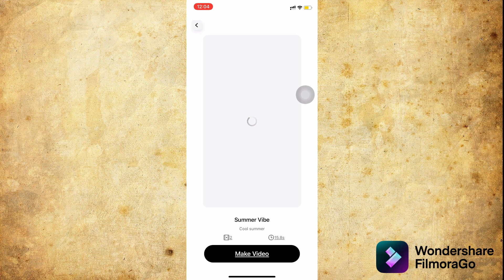How The Newbie Fighter Stepped Up & Saved The Party From Annihilation | Narrated D&D Story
This is what DND is about!

Also, follow us on internet on other channels here:-

Credits-
Story Source (by viewer): Benjamin